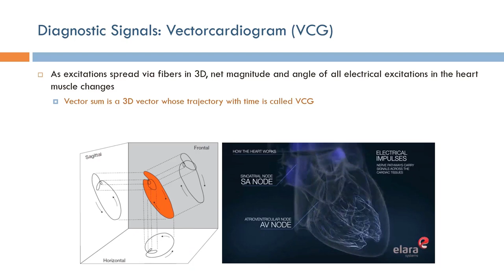Short Topics in ECG: Vectorcardiogram (VCG) (Arabic Narration)